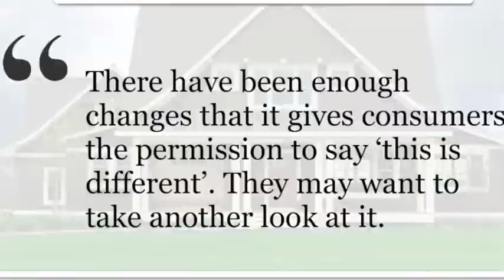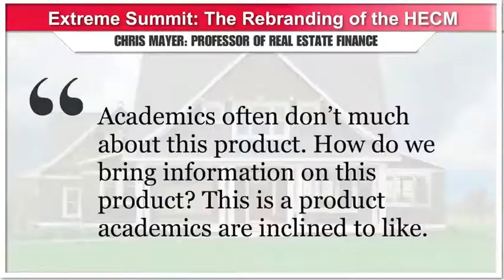The New Face of the Reverse Mortgage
The new phase of Reverse Mortgage Lending begins now. In our industry, we often find ourselves on the defense in terms of how people view our industry. Changes in the HECM program are aiming to change the face of the reverse mortgage industry. Watch the video for more.